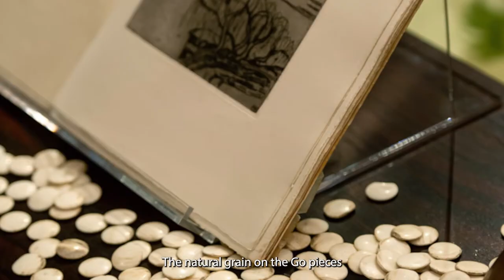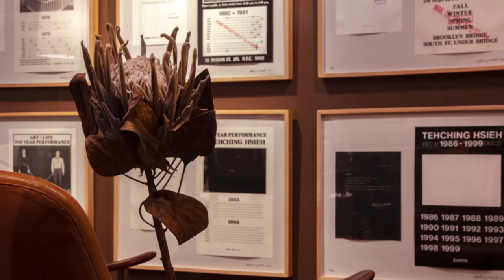Phillips’ Auction presents "Collector Spotlight: Hong Kong Artist and Designer Alan Chan"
Jack of all trades—how else to describe Hong Kong artist Alan Chan? A proponent of the East-meets-West philosophy that embodies his home city, the award-winning designer has conceived interiors for spaces across Asia—from Japan to Malaysia—and designed album covers for Cantopop legends Leslie Cheung and Anita Mui. At ease in both the business and art worlds, his design firm has led branding strategies for Nestle, Disney and Coca-Cola, among others. Selected twice for the Shanghai Biennale and Hong Kong Contemporary Art Award, Chan was also the first Hong Kong designer to hold a solo exhibition at the Shanghai Art Museum and Ginza Graphic Gallery in Tokyo. On top of all that, Chan is an avid collector, a pursuit that began as a personal hobby and evolved into inspiration for his work. Last year, he opened Salon 27, an apartment-style private museum in Hong Kong to showcase his collection of over 400 pieces acquired through the years. The 7,000-square-foot venue captures Chan’s penchant for playful interactions between space and objects. It includes an eclectic array of designs from East and West—antiques from London, oil paintings from Paris, Japanese teaware and European home furniture. At the heart of Chan’s designs is a philosophy he calls “Oriental Passion Western Harmony.” The artist demonstrated this principle when he designed the Pantone Room for Phillips’ 20th Century & Contemporary Art & Design Day Sale in Fall 2020. In this video, Chan describes his design philosophy and how he applied it to our Pantone Room in Hong Kong.